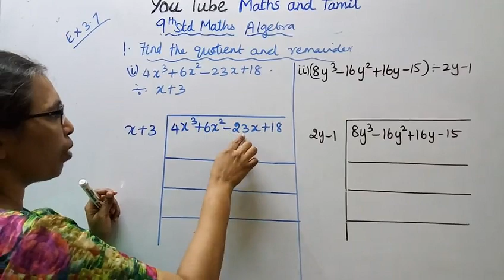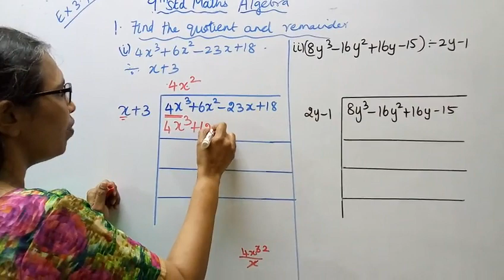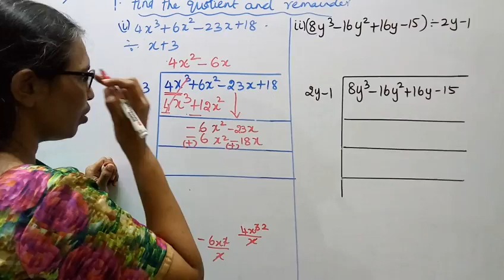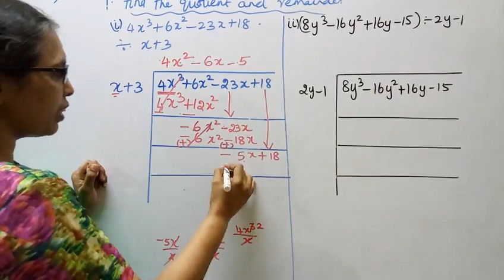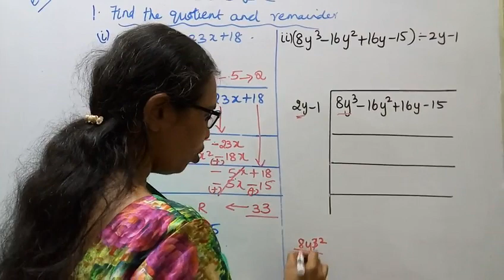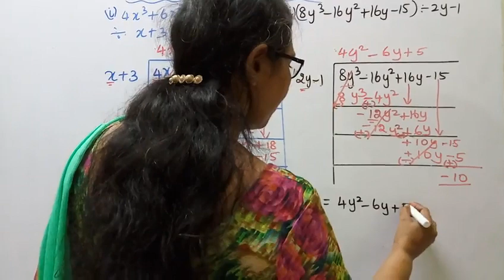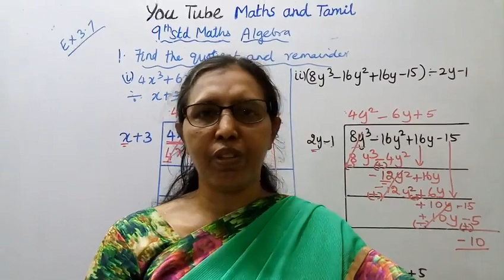T.N.9th Std Maths Exercise:3.7 Sum -1(i,ii) | Algebra.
Dear Students,